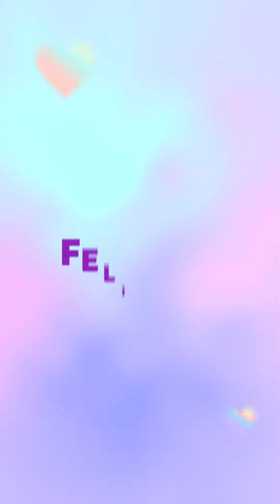Día de la Madre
Hoy celebramos a nuestra razón de ser, a esa mujer que no para de luchar y soñar, a quien hace de nuestro mundo un lugar mejor💜.

¡Feliz día Súpermá!✨